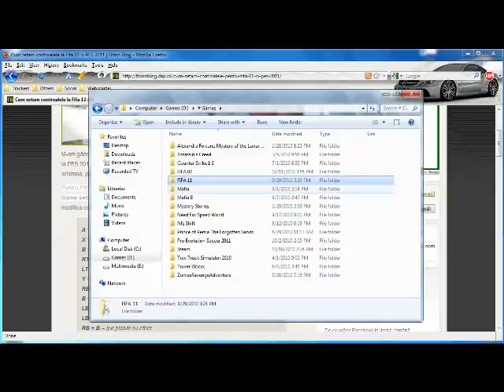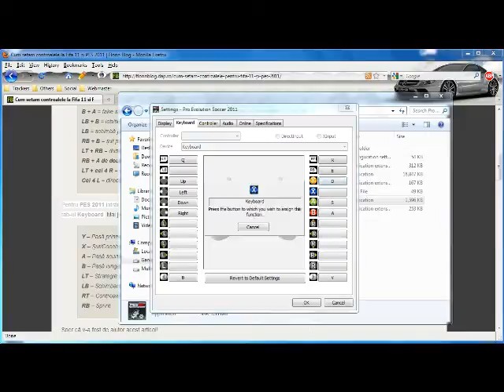Cum setam controalele la Fifa 11 si PES 2011